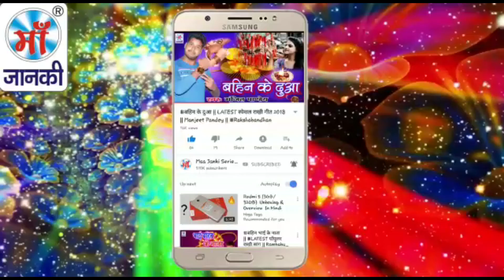Shiva Tufani का जबरदस्त छठ भजन - ऊगी सुरुज देव अरघ के बेरिया - Chhath Bhajan 2018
Song: Ugi Suruj Dev Argh Ke Beriya
Album: ऊगी सुरुज देव अरघ के बेरिया
Singer: Shiva Tufani
Director: Lalit Goel
Music Label: Maa Janki Series (MJS)

YouTube Title: Shiva Tufani का जबरदस्त छठ भजन - ऊगी सुरुज देव अरघ के बेरिया - Chhath Bhajan 2018 .